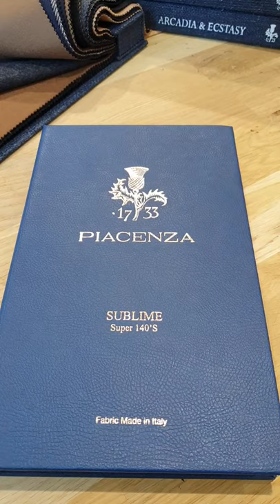Sublime by Piacenza 1733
The pleasure we experience from savouring a good coffee is reflected we dress every day in a cloth of unique quality. An everyday ritual, dressing with style to achieve excellence and perfection, living every moment of the day with elegance. Sublime is the dream of ordinary elegance.